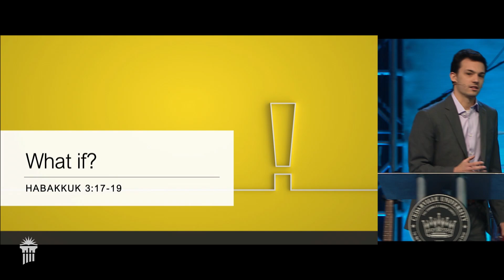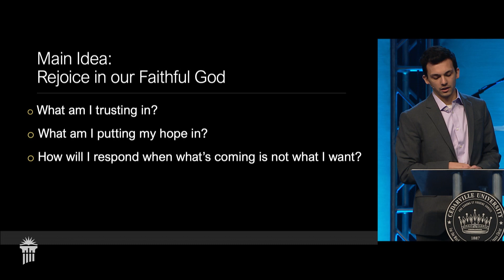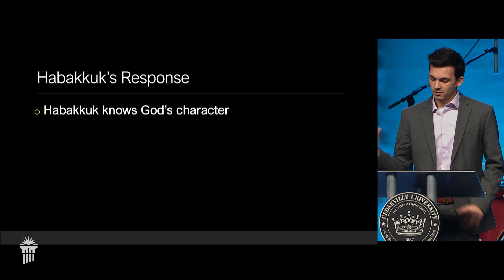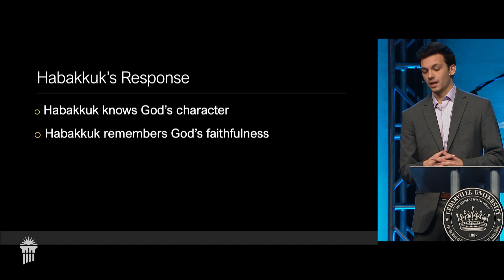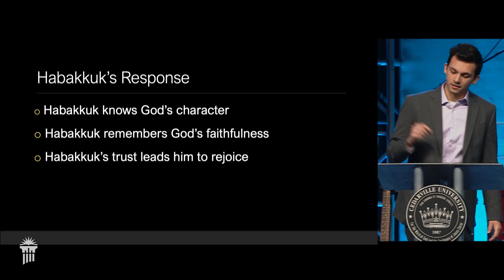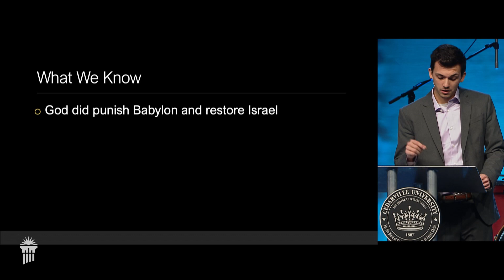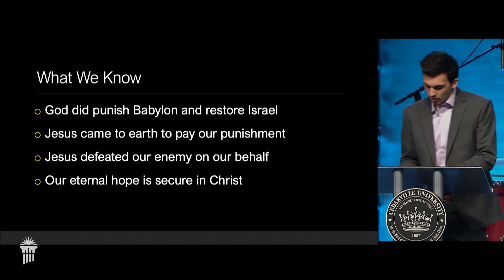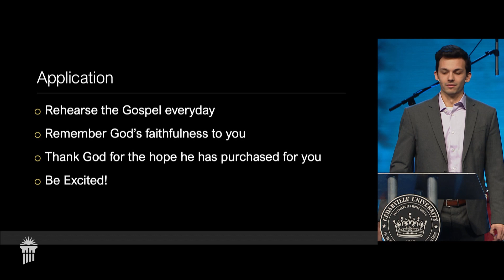Senior Class Chapel - 2/5/2021 | February 5, 2021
Listen as Caleb Whicker stirs us to rejoice in our faithful God.  His text is Habakkuk 3:17-19.  Today's chapel is led by Cedarville University's Senior Class.